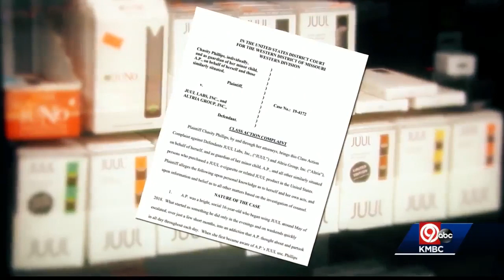Missouri family joins class-action lawsuit against e-cigarette company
A Missouri family is joining people across the country in suing an e-cigarette company.